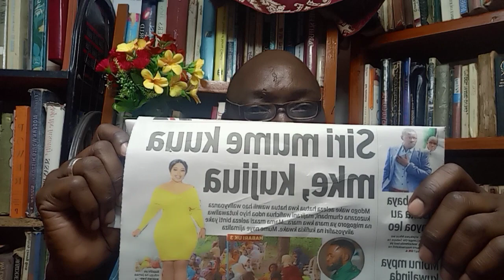Mpenzi kumpenda mpaka unataka afe anapokuzengua huanzaga hivi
Tafiti yaonyesha mauaji ndani ya ndoa yanaongezeka kasi sana, na mwanzo wake ni huu na wengi hawagundui mapema kuwa wapo hatarini